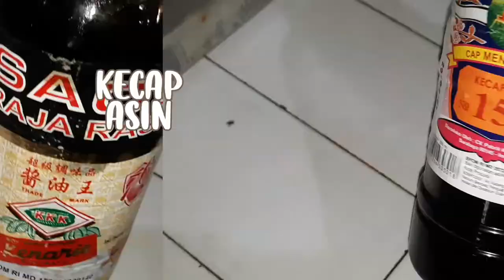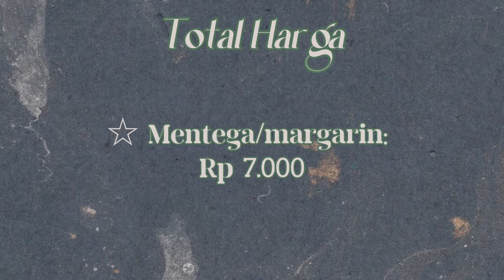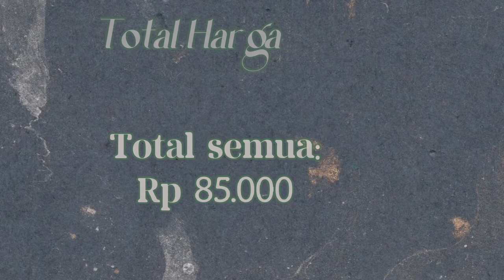Tugas PKWU — Ayam mentega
Tugas PKWU
Sheny Ardianti
XI-7 / 33

Video diatas adalah hasil dari kegiatan tugas PKWU tentang makanan, Ayam Mentega.